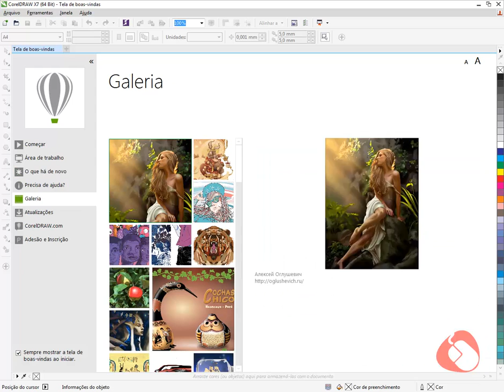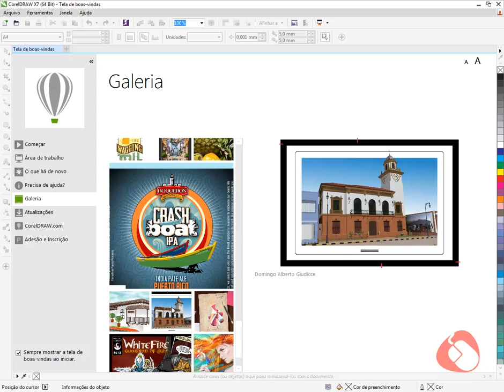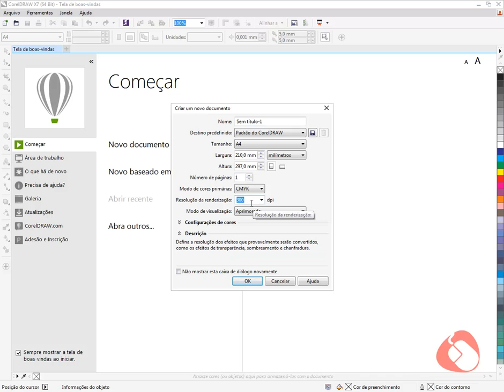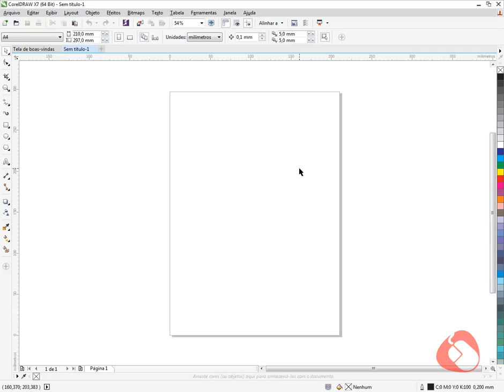Curso de CorelDRAW - Aula 01 - Apresentação